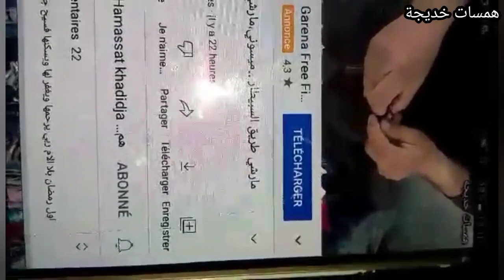باب الواد...سوق الفلاح بزيطا🥰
اذا حبيتي تبيعي اي حاجة جديدة او مستعملة ادخلي هنا تفهمي
 كيفاش تعملي